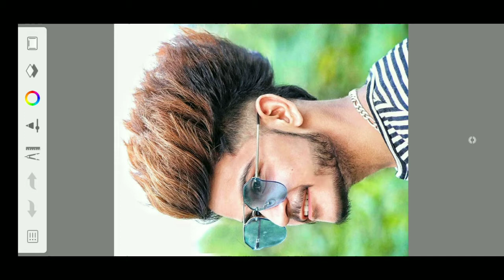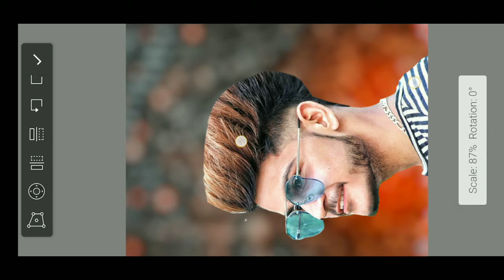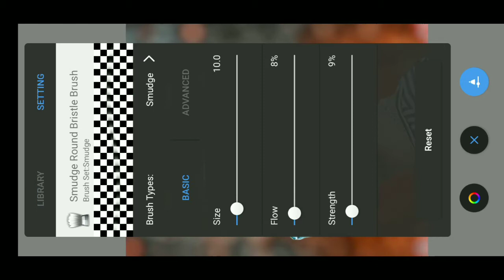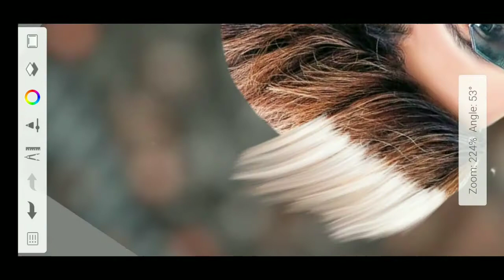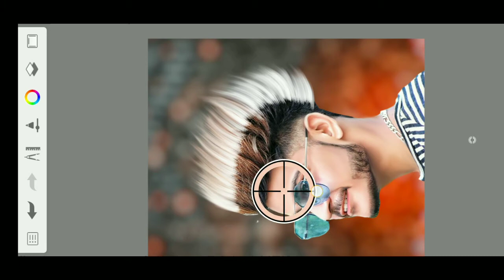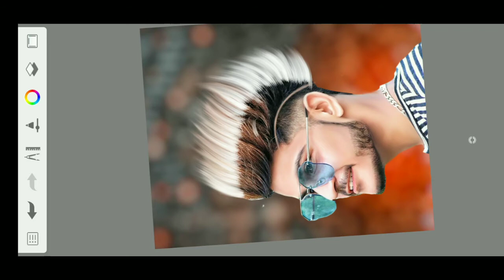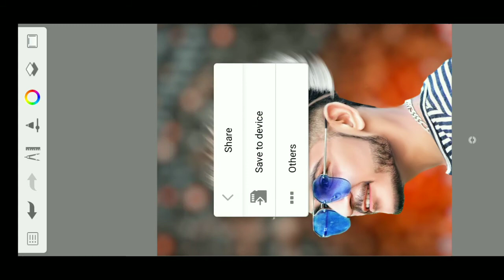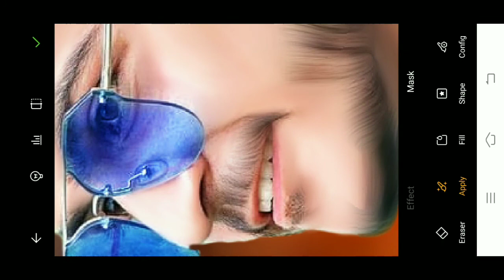Autodesk sketchbook hair+face smooth editing new trick||hard skin smooth photo editing in autodesk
autodesk sketchbook editing face smooth kaise karein
autodesk editing
autodesk photo smooth
autodesk se photo smooth kaise karen
autodesk skin smooth
autodesk sketchbook editing face smooth kaise karen
autodesk photo save kaise karen
autodesk photo editing background change
autodesk photo editing face smooth
Autodesk photo editing hair
autodesk photo editing face white
autodesk photo editor
autodesk photo smooth New tricks
autodesk sketchbook face smooth colour setting
autodesk sketchbook tutorial
autodesk sketchbook hair editing kaise karen
autodesk face editing
Hair style editing 2022||best photo editing
Hair style+smooth skin editor
Photo editing
Photo editing apps
Photo editing consept
Photo editing
How to background change photo editing
Background change kaise kare
autodesk sketchbook background change
Autodesk Fece Smooth Full Tutorial
Autodesk Fece Editing Full Tutorial 2021
Autodesk Hair Editing Step by Step
Autodesk se face ko gora kaise kare
Autodesk Sketchbook Photo Editing 2021
photo editing new tricks
autodesk sketchbook hair editing new tricks
Skin smooth kaise karen
Face smooth kaise karen
autodesk face smooth editing ||new face smooth editing ||photo editing new trick
Snapseed background change cb photo editing||Snapseed face smooth photo editing
picsart background photo editing||Snapseed photo editing||picsart photo editing||Lightroom photo editing
Hard smooth photo editing||face smooth editing ,photo editing skin smooth